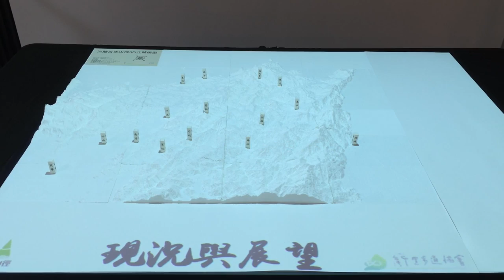【淡蘭百年山徑】3D立體模型投影短片_深刻版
全台首次以3D立體模型為實體螢幕，將模型高程值調整為2倍，結合全新型態的人文數位媒材，加上不同主題的地圖圖層，在虛實交錯的空間裡，回溯古道變遷，俯瞰時代更替。

影片主題：
自然環境、  行政區演變、  路線與歷史、  現況與展望

構想製作團隊：
台灣千里步道協會

特別感謝：
中央研究院人社中心地理資訊科學研究專題中心
宜昇科技股份有限公司
台灣威控睿博科技有限公司